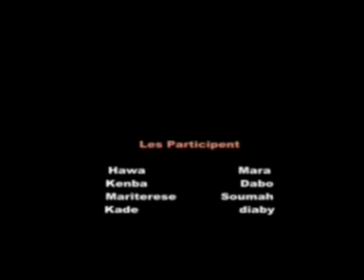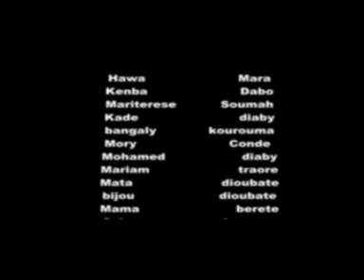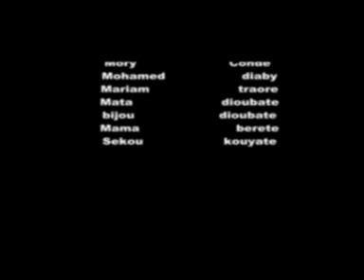NANKAMA Partie 3 & 4 version Malinke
film Guinée version malinké